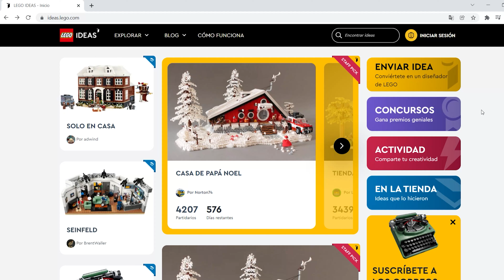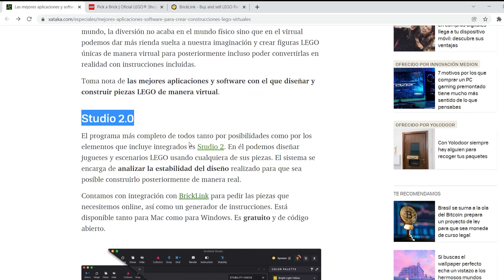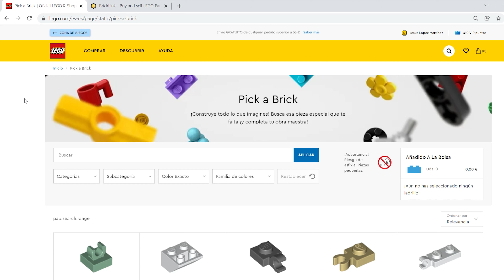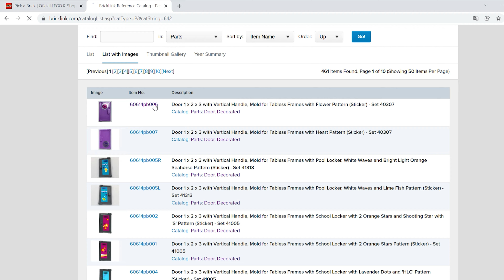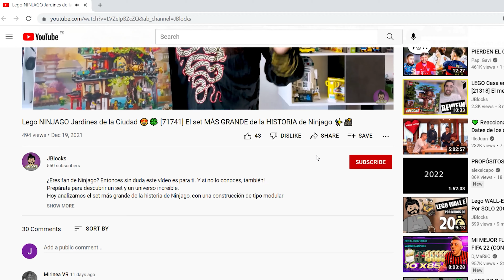Como CREAR tus propios LEGOS sin MORIR en el intento! 😡💡 [ESPECIAL Propósitos 2022] 🎉🔥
¿Alguna vez has soñado con crear tus propios Legos? ¿ Estas cansado de seguir siempre un libro de manuales y quieres desatar tu creatividad? Mi propósito para este año 2022, a parte de seguir obviamente trayendo los mejores sets que vayan saliendo a lo largo del año, es aprender a desarrollar mis propias construcciones..y quien sabe, quizás algún día tengamos un set en Lego Ideas..

Como siempre muchas gracias por todo el apoyo, y si quieres puedes dejar tu like y tu comentario!

Aquí abajo os dejo una serie de links hacia las cositas que he ido nombrando a lo largo del vídeo.

Feliz año amigos!

- Libro Lego Ideas (No es el mismo pero vale igual hombre)